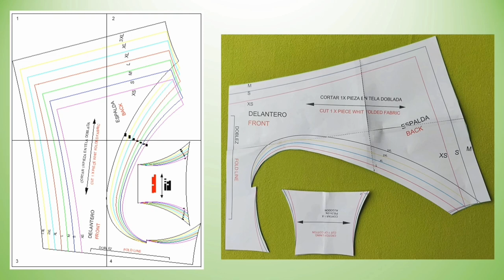SEAMLESS PANTIE FREE PATTERN | PANTY INVISIBLE SIN ELÁSTICOS EN 3 PASOS / patrones gratis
Hola amigos!! en este video les comparto como hacer una PANTIE INVISIBLE, sin elásticos, los materiales que he utilizado son los siguientes:
- Tela lycra (la que usamos para ropa de baño, para elegir la tela primero estiramos la tela por el borde, si regresa a su lugar luego de estirar, esa tela nos sirve para este modelo)

les dejo los patrones para que descarguen